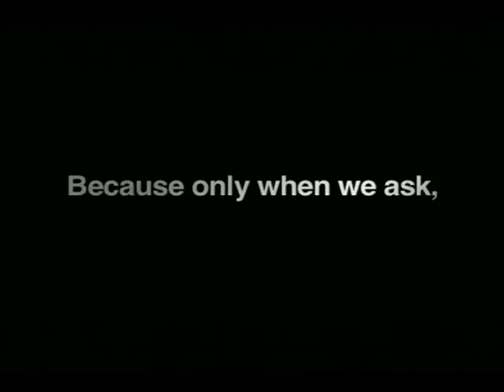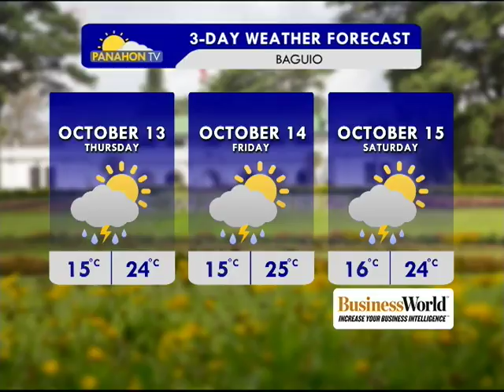Panahon.TV | Express October 12, 2016, 11:00AM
Today's weather, October 12, 2016, with Desserie Dionio.